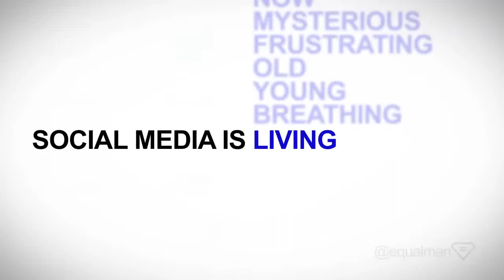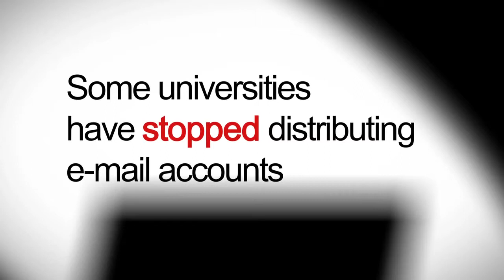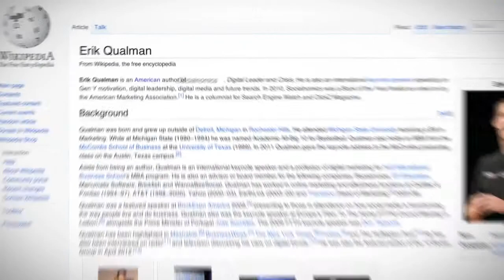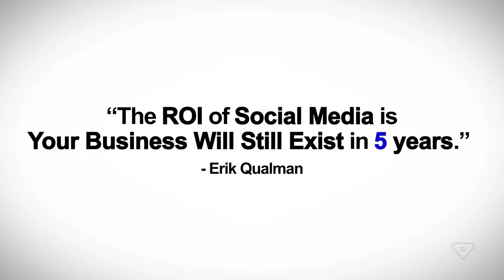Sosyal Medya Devrimi